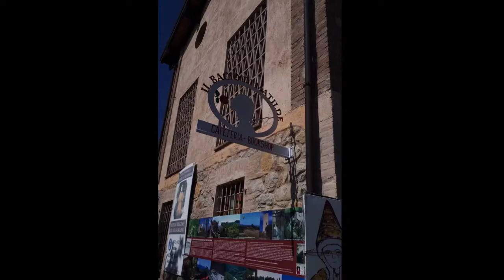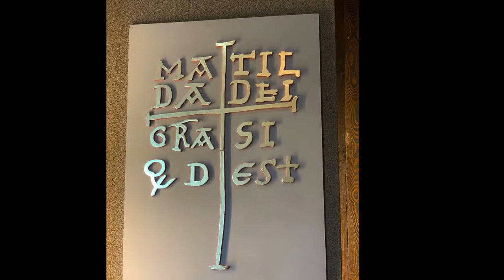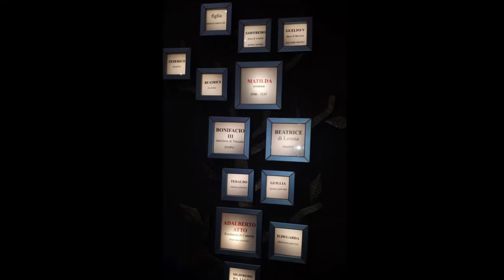Canossa HD 720p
Visita guidata al castello di Canossa - 16 giugno 2019. Grazie a Ingrid.